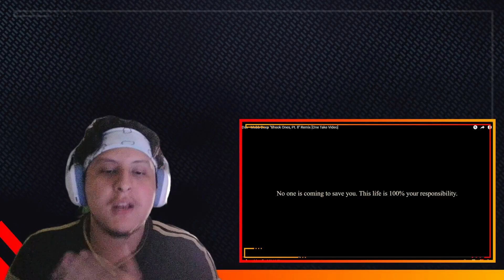Dax - Mobb Deep "Shook Ones, Pt. ll" Remix [One Take Video] |REACTION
STAY SAFE STAY SANE SPREAD LOVE 💚
Original link to the Music